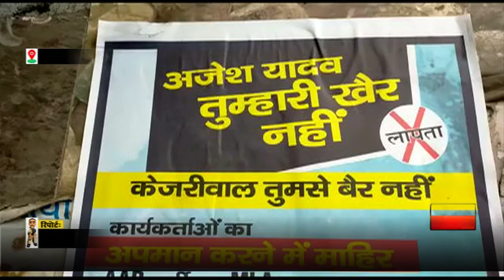दिल्लीः लोगों में AAP के खिलाफ दिखी बगावत by samachar today